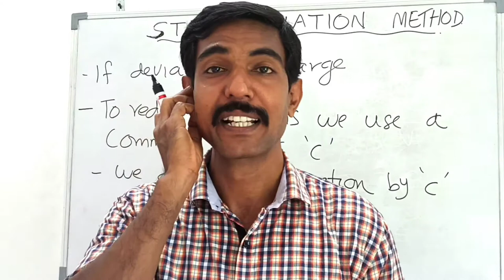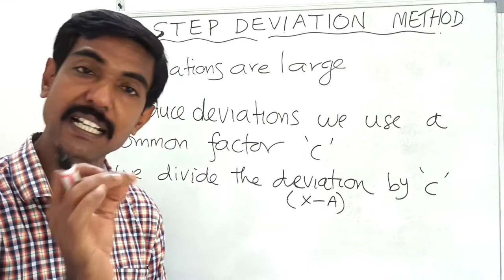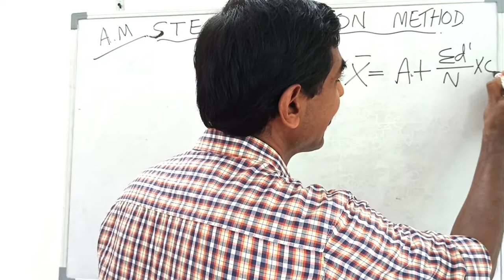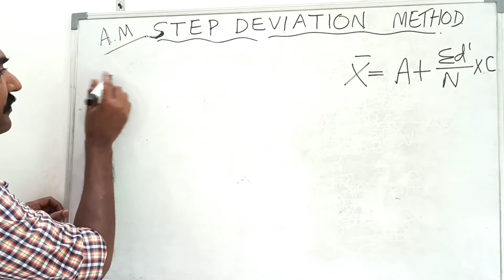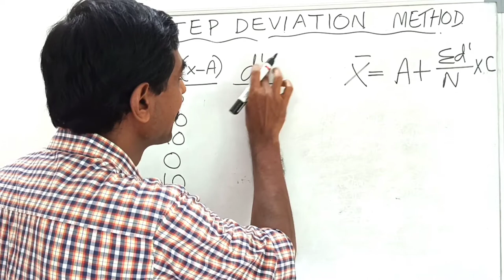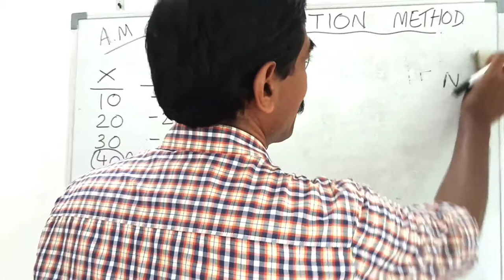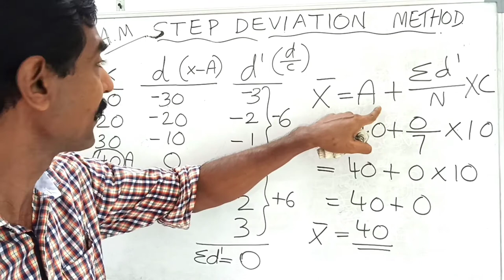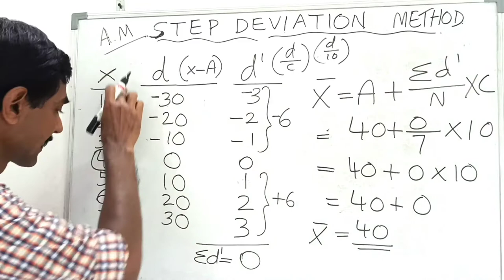Arithmetic Mean: Step deviation method